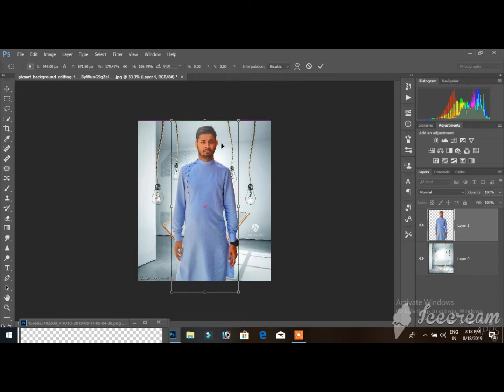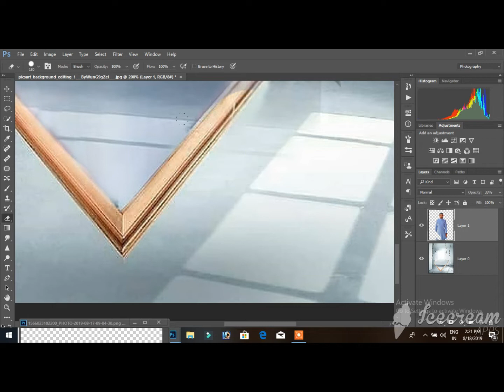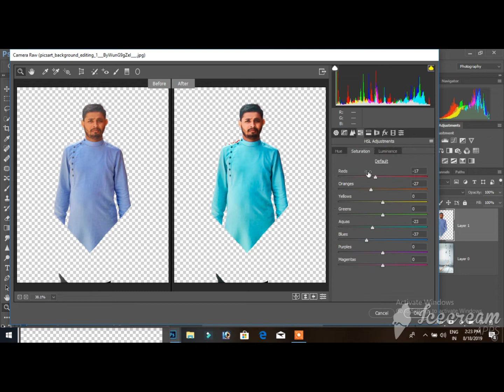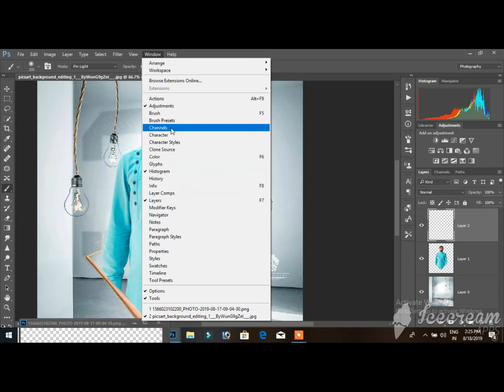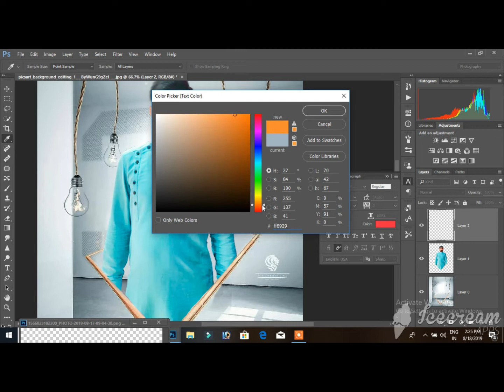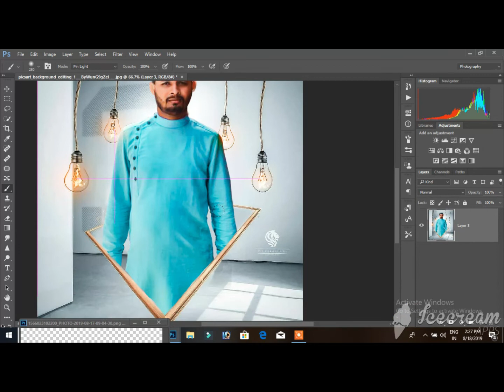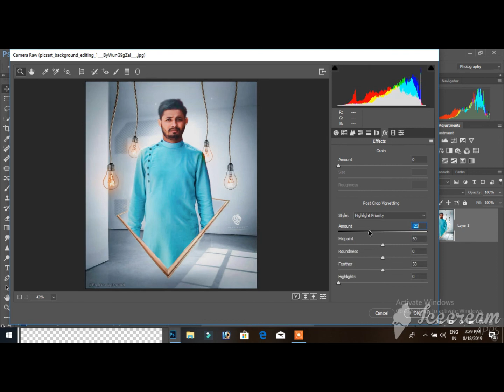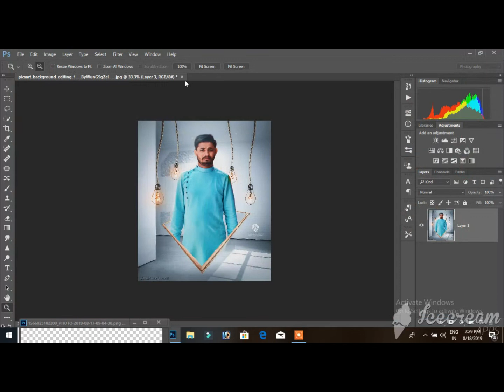Instagram viral photo editing in Photoshop cc Tutorial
🙏Hello friends 🙏

Kese Ho app sab log main ajj instagram viral photo editing ka tutorial ki video  laya Ho
Shayad app logo ko accha lge

🙏please comment kar ke btaye kesi lgi video

Achi lge to please video ko like or share jarur krna

Agar app ne

Rai saab ki video

channel ko subscribe Nhi kiya h to jaldi se jaldi subscribe karlo or gante 🔔  ko Baja do Jo ki main koi be video upload karoga to app ke pass sabse phele notifications ayegi || kyuki main Photo editing Par bhut Sari video upload karne Wala Ho